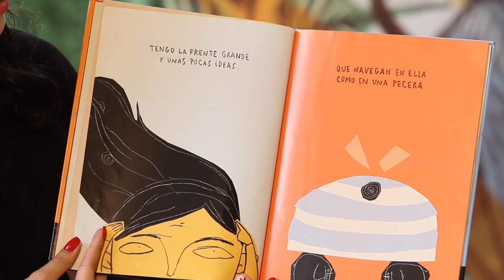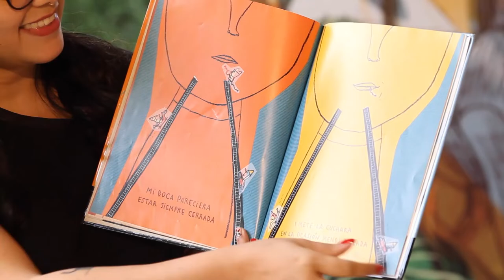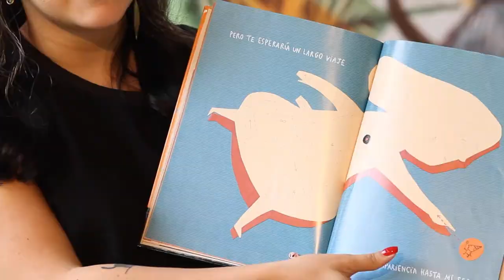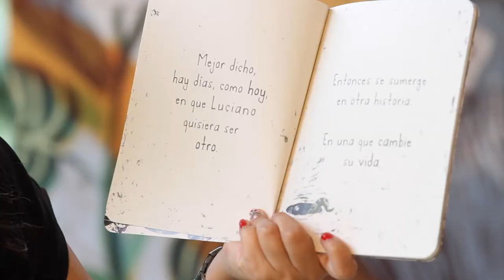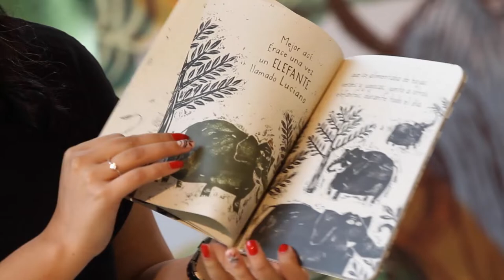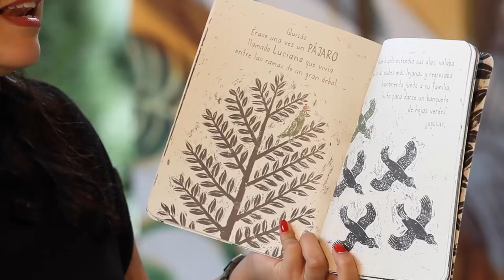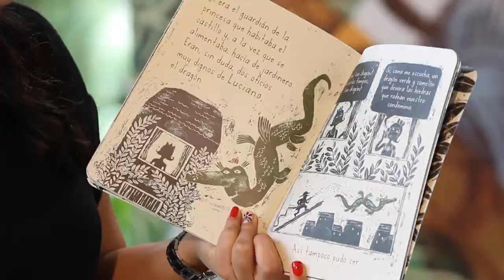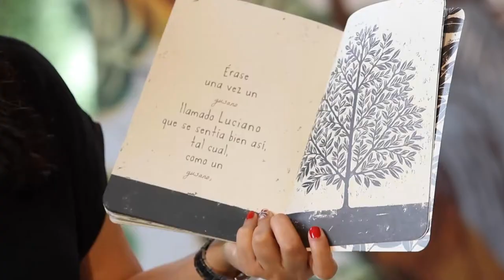DE LA SELVA A TU CASA - Diásporas en mí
Hemos vivido Intimas transiciones desde el cuerpo, caminos simbólicos y físicos que han hecho que nos dispersemos desde el cuerpo hacia el mundo.
A través de la lectura en voz alta de bellas historias lo descubriremos.